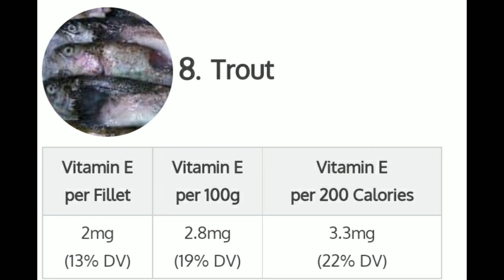Top 10 Foods Highest in Vitamin E विटामिन E युक्त आहार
vitamin e for skin and hairs